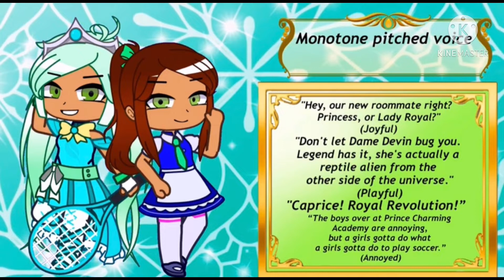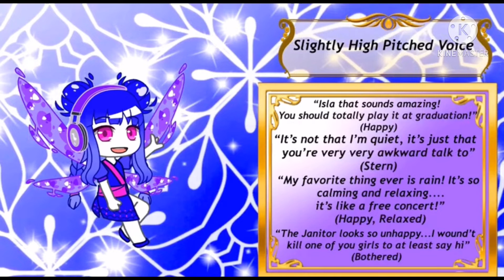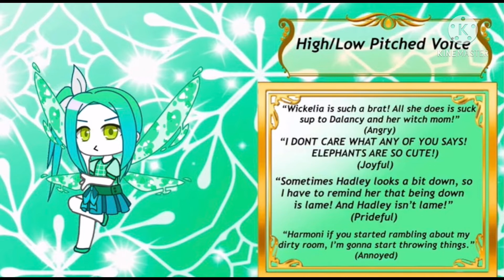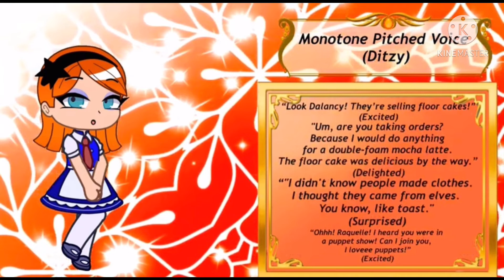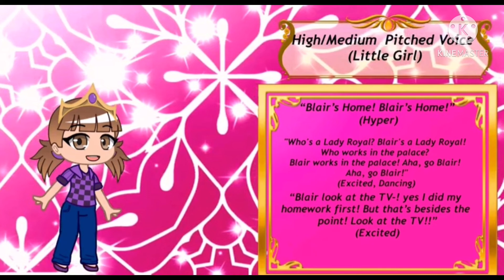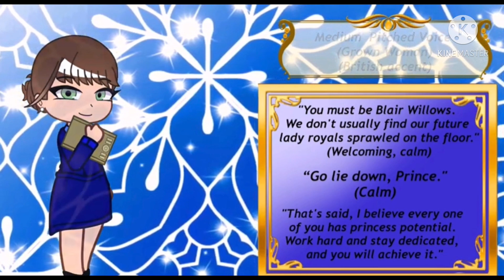PCSAuditions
I apologize to Merle in advance for auditioning for all the characters LMAO

If you're interested in voice acting, make sure to check out the video and support the coming series!

Also Princess Charm school was my childhood 😭